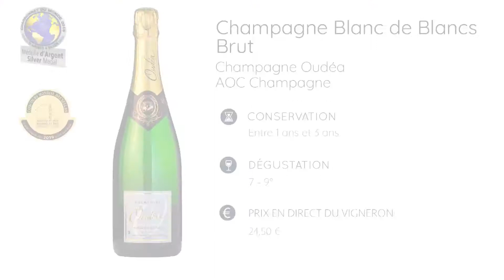Champagne Oudéa, Blanc de Blancs Brut, 1er Cru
Renaud déguste pour vous la cuvée Blanc de Blancs du Champagne Oudéa.